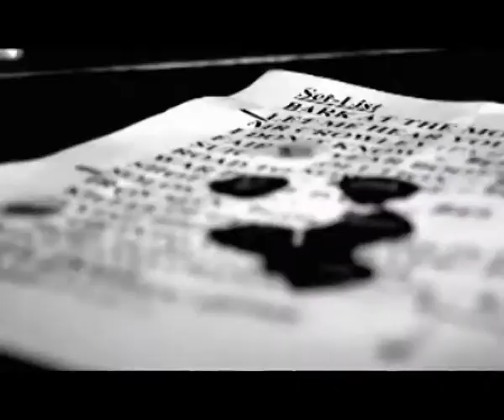PRART- Overdrive Day # 4 GUS G & Firewind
วันอาทิตย์ที่ 26 สิงหาคม
Bangkok Convention Center
Central Ladpro
ประตูเปิด 14.00 เป็นต้นไป...